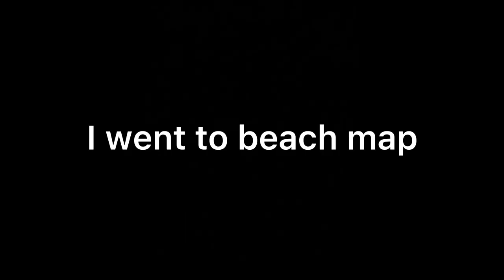Gorilla tags new summer update